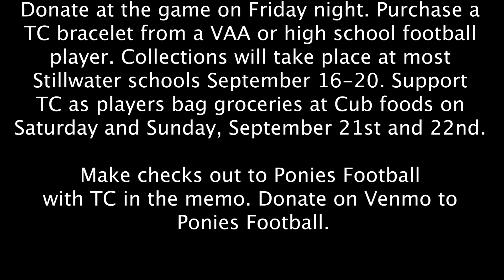Tackle Cancer 2019